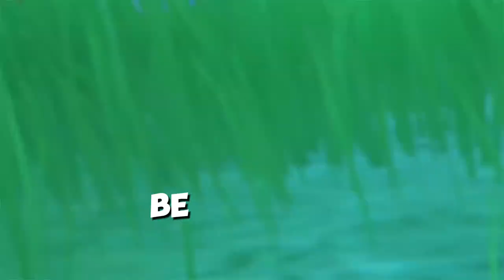Genshin Impact 4.4 special program condensed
Everything was streamed on twitch so if you want to catch me live don't forged to follow me there.